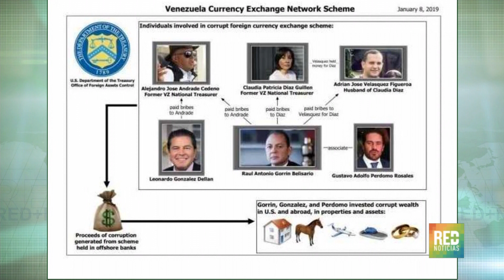RED+ | Tesoro estadounidense aplicó más sanciones en contra de Venezuela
Estados Unidos también incrementó su presión contra el régimen de Nicolás Maduro... el departamento del tesoro impuso sanciones contra siete personas, entre ellas el dueño de una importante cadena de televisión...